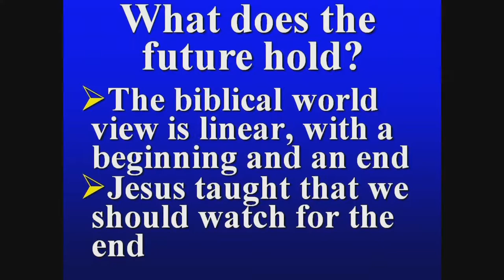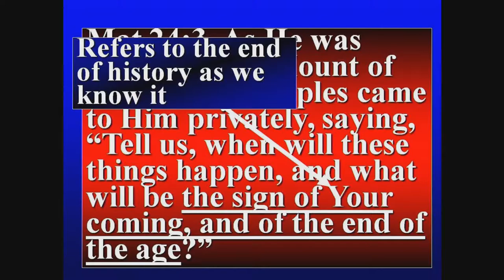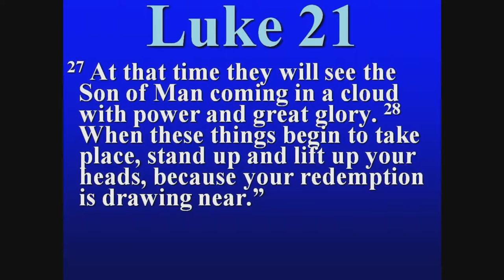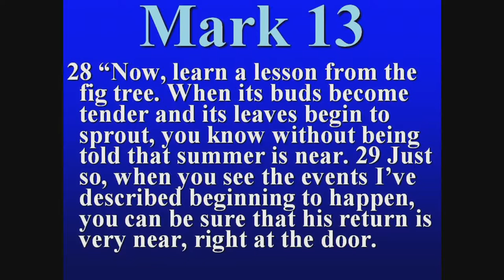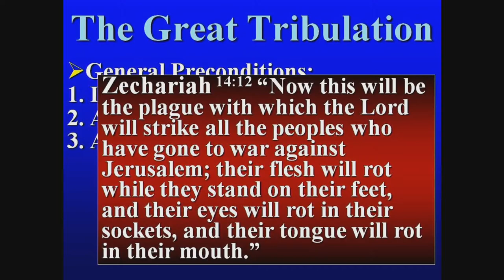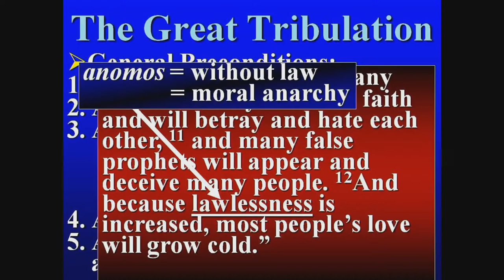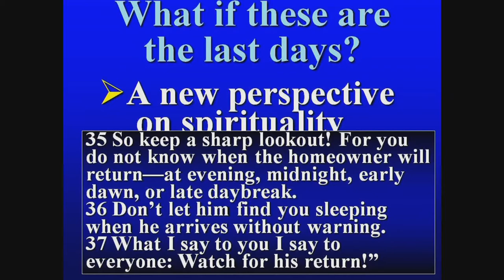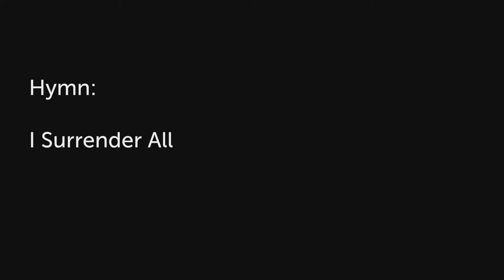Is it the End of the World?